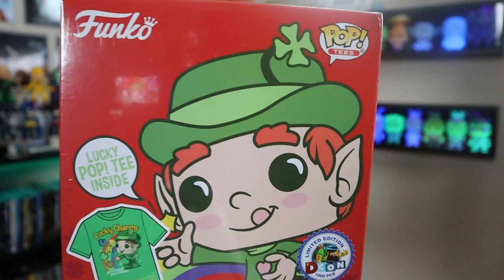Chase!! Genie specialty series and some other pick-ups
I'm very happy to finally have a Genie in my collection along with being able to find the faker Chase Pez. I also have a couple other pickups in this video. As always stay AWESOME people!